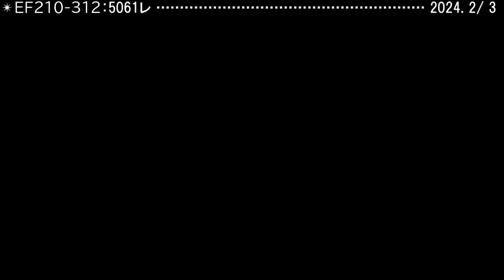押し桃 ✕ カンガルーライナー・コレクション 42機目 312号機 巛巛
＊EF210-312：5061レ（2024.2/4）